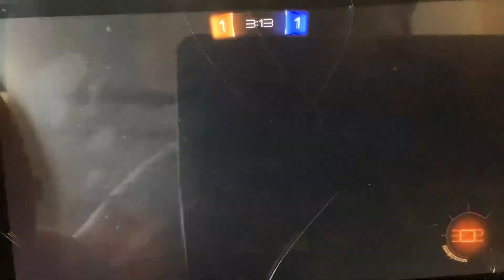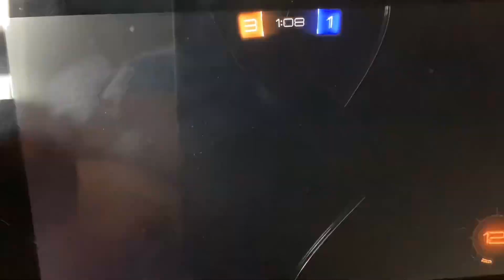Fregod_ plays rocket league